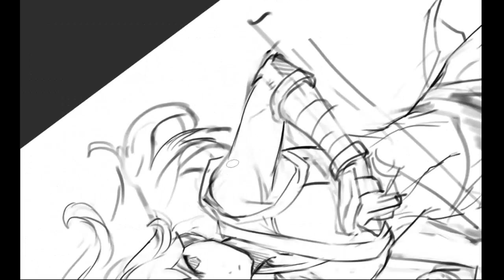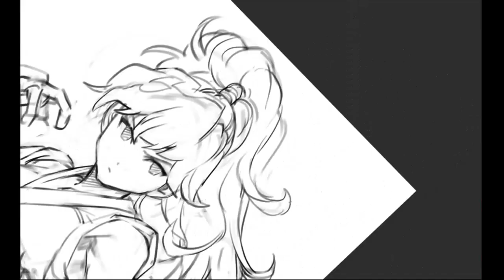speed paint - Genryusai Maki Final Fight